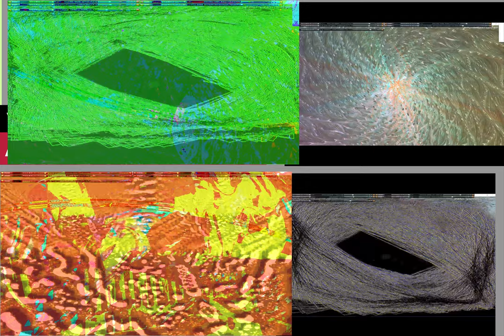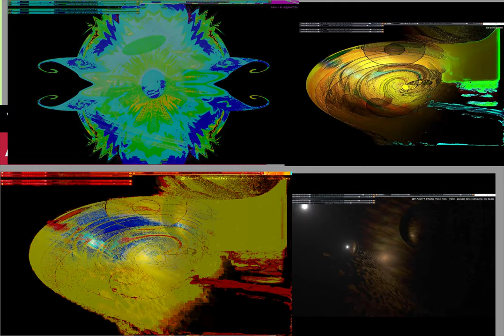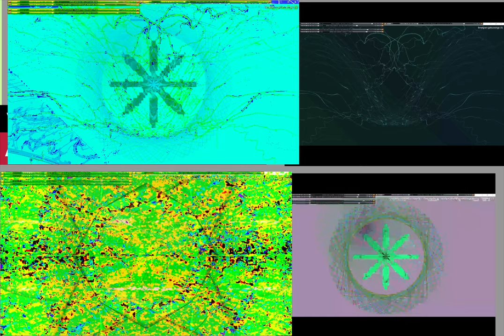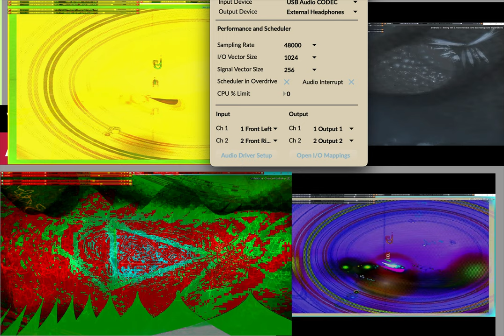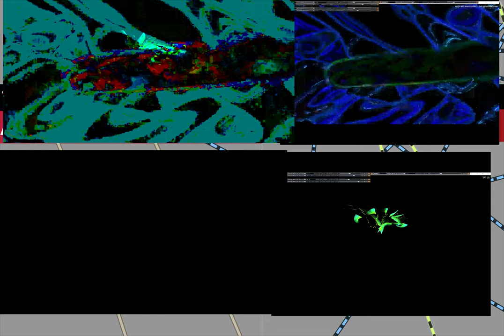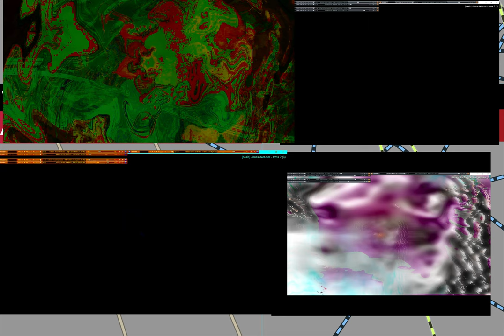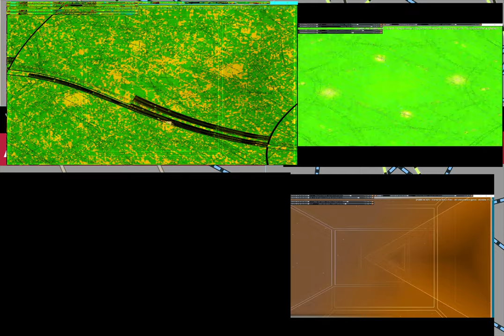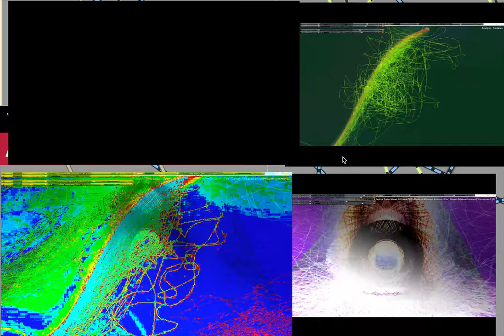Screen Recording 2024 10 18 at 4 43 11 PM series V